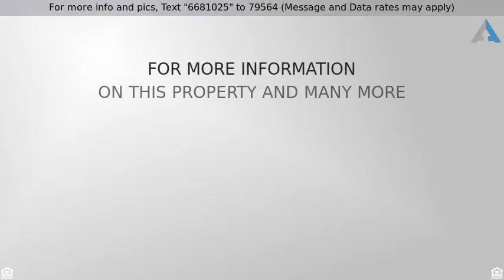Priced at $649,000 - 1029 HANGING VINE POINT, LONGWOOD, FL 32750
Custom Waterfront with Boathouse on Beautiful Lake

Custom Waterfront with Boathouse on Beautiful Lake Fairy. Did someone say private ski lake, boat house, pool, fire pit, summer kitchen, leathered granite, stainless steel,  on a quiet majestic oak lined street, if so, stop your looking you have arrived?!?  In this little tucked away community of Wildmere at the end of the cul de sac you will find this 5 bedroom 3 bath almost 2500 ft that shows like a 5 star resort estate.  Light bright and airy as you open the back door’s and allow the fun to begin. This is a true family’s entertainment complex so book your showing appointments for this will not last long!